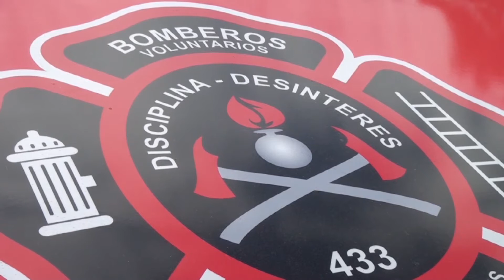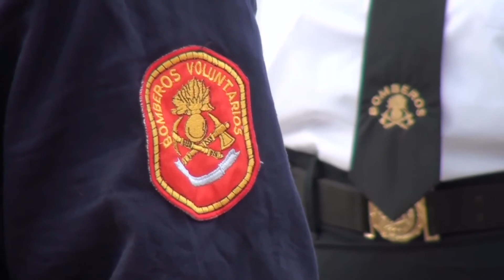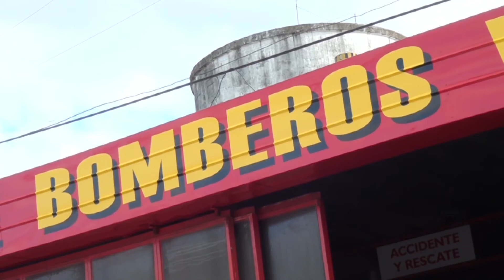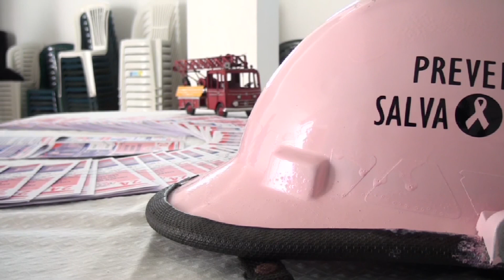Daniela Casse fue reelecta en Bomberos de San Salvador